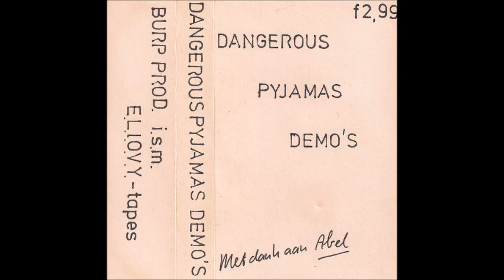Dangerous Pyjamas - Demo '82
Dangerous Pyjamas : Utrecht  Rock/Postpunk. "82
  Burp Prod i.s.m. E.l.i.o.v.y.-Tapes
  1. Life.
  2. Last punks
  3. Freedom for their laws
  4. Adapt Yourself
  5. Changing times.